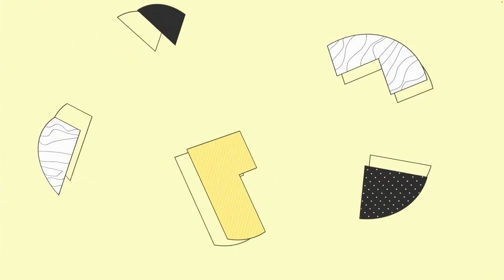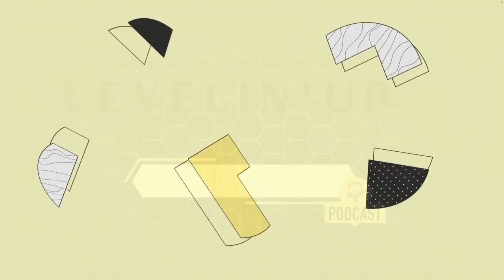The ultimate way to Blast Past business barriers with Taylor Proctor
Welcome to Levelin' Up with Brigham Blackham," where we positively impact, inspire & uplift leaders to achieve their potential.

bit.ly_LevelinUpSocialMedia

At Staybnbee, we understand your desire to be a financially confident & equipped Business Owners. We consistently strive to provide 5-star experiences to the leaders of your organization. We recognize the challenges of navigating the intricacies of hospitality, dealing with the weight of potential less-than-ideal reviews, & the limited time available for troubleshooting. We've been there too, which is why we offer Short Term Rental Cheat Codes to help you cut through the complexities. Our content and community provide a safe, non-judgmental space for you to learn from our mistakes & insights, saving you valuable time.
Here's how we assist you:
1) Experience our Content & Community
3) Become a more impactful, inspired & Uplifting leader